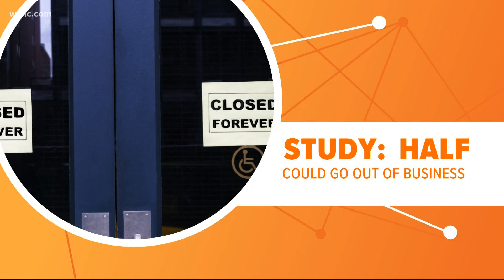The COVID-19 child care crisis | Connect the Dots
The COVID-19 pandemic has caused numerous problems. But the biggest impact for many Americans may still be forthcoming: The child care crisis. We still don't know if schools will reopen or what it will look like, with many districts opting for staggered schedules. That could be bad news for working parents, who hare left with few options. The pandemic could also have unintended consequences for day cares, with some estimates saying half of them are out of business, driving up already expensive child care costs.